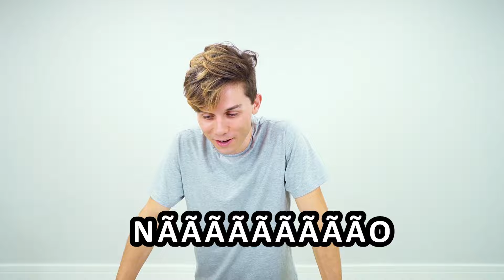GATO GALÁCTICO O FILME - LONGE DE CASA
☆ Hoje vamos reagir a uma animação em 3D muito divertida feita pelo canal 3DaManhã. Eles contaram uma historinha da Área Galáctica, onde eu e o Vlad, do canal Área Secreta, nos metemos em uma grande confusão com os Porcomônios. Lembram deles? Será que essa história de terror vai ter um final feliz? Assista e descubra! ☆